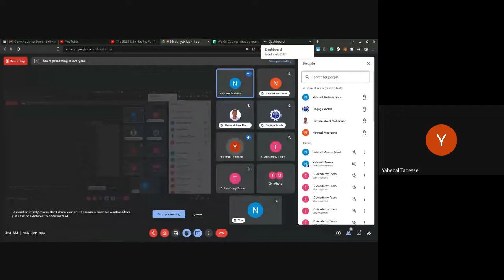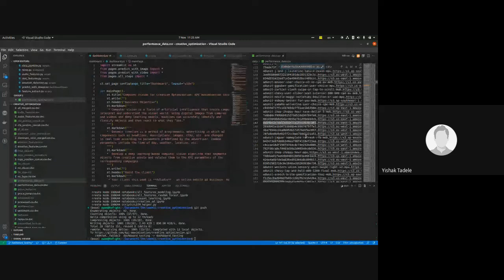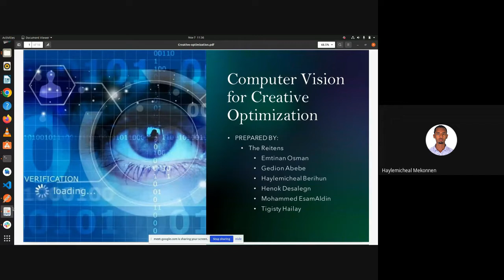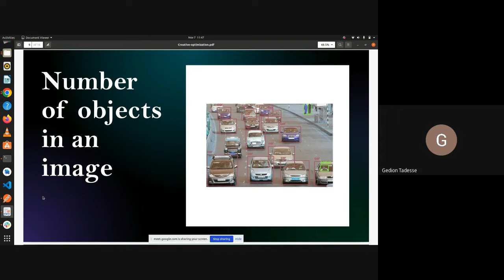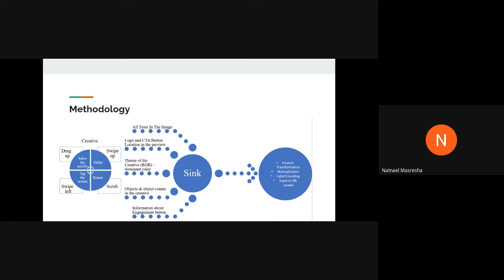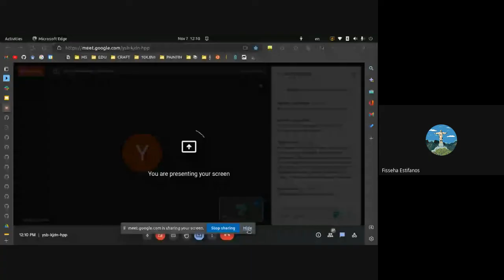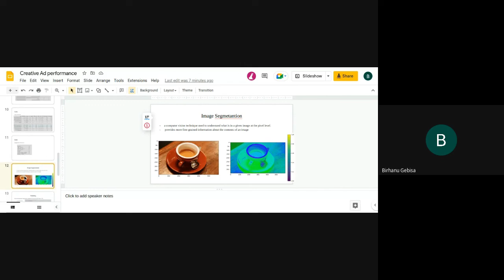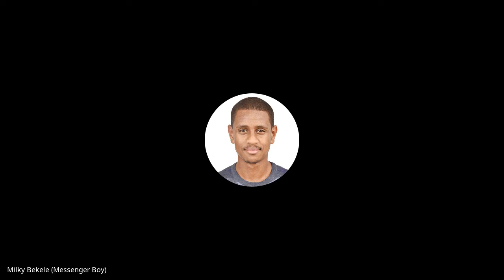B6 W12 D1 Standup